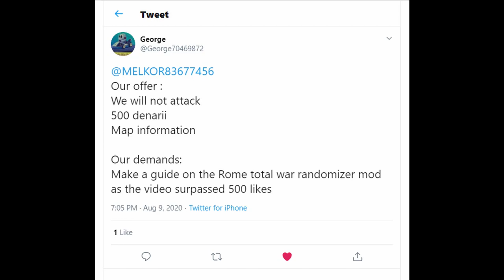Fall of Roman Scythia // Random Rome Total War - A.I. Only Campaign #2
Welcome to Part 2 of this Rome TOtal War A.I. Only Campaign, but using the Randomiser Mod.

In This Episode, the Scipii go Crazy, they invade Roman Scythia, and Pontic Austria, meanwhile the Parthian Germans find themselves on a War in two fronts and the Macedonians struggle in the Middle East.

Each Faction Starts off in a Compeltly Random Location, with a Random amount of Settlements. Only 1 will Survive Until the End...
But Who?